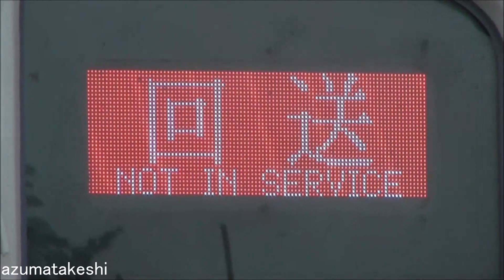【臨時特急 634型スカイツリートレイン61号 浅草発→東武日光行き 本日の表示は「臨時」のみ】スペーシアＸ グッドデザイン賞 受賞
2023年10月08日

昨日、全線前面展望撮影のために乗車した、臨時特急 634型 スカイツリートレイン61号が、本日も浅草→東武日光間で運転されました。
本日は、南栗橋車庫出庫シーン、浅草へ送り込み回送、スカイツリートレイン61号の運用を撮影して来ました。

◆関連動画
　①【634型 特急車で全線前面展望（浅草→東武日光）臨時特急 634型スカイツリートレイン61号】(2023年10月07日撮影)
　　　東武6050系快速・区間快速を想い出す 前面展望映像 乗車気分を味わってください
　②【全線前面展望 6050系快速 浅草→東武日光】(2016年05月05日撮影)

本日、南栗橋出庫時に出庫遅れがありました。
634型スカイツリートレインが留置されていた、35番線の入換信号機が「進行」現示に切り替わったにもかかわらず、スカイツリートレインは、まだ無人でパンタが上がっていない状態。
しばらくして、係員が走って到着、パンタ上げ。
そのあと、運転士さんが到着、入換信号機が「進行」現示になってから12分遅れで出庫して行きました。
日光線では、70000系 日比谷線直通 中目黒行きを先に発車させ、その後634型の送り込み回送が発車して行きました。

臨時特急 634型スカイツリートレイン61号は、定時で運行されていましたので、何とか間に合ったようですね。
昨日「スカイツリートレイン 東武日光」表示を出してくれていましたので、本日も期待して、沿線に撮影に行きましたが、
結果として「臨時」表示のみで、ちょっと残念。
これって、その日によって、表示が違う場合があるんですね。
表示を決める権限って、当日の乗務員（運転士、車掌）にあるんでしょうかね。

634型の直前を走る、N100系スペーシアＸを併せて撮影しています。
N100系スペーシアＸは、先日 グッドデザイン賞を受賞しました。

◆新型特急車両N100系 SPACIA Xが「2023年度 グッドデザイン賞」を受賞!!

●評価委員のコメント
　コロナ禍を経て、量から質への転換が求められる鉄道業界では近年、個性的な特急車両の発表が相次いでいる。
　その中でも本車両は、特筆できる部分が大きい。なによりも目立つのは、日本の鉄道車両では絶滅に近い状況にあった飲食スペースを復活させたことである。
　6種類のインテリアを用意し、家具を思わせるイスやテーブルを、安全性に配慮したうえで採用したことも斬新。
　車体色や車内照明に目的地の名所旧跡の色彩や造形を取り入れながら、側面の行先表示器は車内案内の動画も提供しており、鉄道旅行の魅力を多彩な表現でアピールしている。

◆2023年10月　日光線臨時特急列車時刻表

列車名　：スカイツリートレイン61号
列車番号：1261列車
使用車両：634型
編成　　：4両
発車駅　：浅草
行先　　：東武日光
運転日　：2023年10月07日、08日、28日
停車駅　：下記の通り

浅草 　08:09
ツリー 08:12
北千住 08:22
春日部 08:45
栃木　 09:28
新鹿沼 09:46‐09:51
下今市 10:08-10:09
東武日光 10:16

◆東武鉄道6050系 検切れ順（残り3編成)
　編成　 検切れ　　 製造　 霜パン
　6174F　2021年11月 新造車 あり（2021年08月～休車 既に検切れ）（屋内車庫留置）
　6176F  2023年03月 新造車 あり（2022年03月12日～休車）
　6179F  2024年01月 新造車 あり（2022年06月05日～休車）（リバイバルカラー）（屋内車庫留置）

◆野岩鉄道6050系（2編成）
　61103F 2024年02月 新造車 あり（野岩車）
　61102F 2025年11月 新造車 あり（野岩車）

◆野岩鉄道 6050系運用(2023年03月18日)ダイヤ改正後 5往復運用
　①会津高原尾瀬口 05:45→新藤原 06:19
　　会津高原尾瀬口 07:05←新藤原 06:30
　②会津高原尾瀬口 07:11→新藤原 07:46
　　会津高原尾瀬口 08:53←新藤原 08:17
　③会津高原尾瀬口 09:59→新藤原 10:37→鬼怒川温泉 10:45
　　会津高原尾瀬口 15:50←新藤原 15:14←鬼怒川温泉 15:05
　④会津高原尾瀬口 16:00→新藤原 16:34
　　会津高原尾瀬口 19:19←新藤原 18:44
　⑤会津高原尾瀬口 19:43→新藤原 20:17
　　会津高原尾瀬口 21:13←新藤原 20:38

◆6050系 廃車履歴（24編成）
　編成　 廃車　　　 製造　 霜パン
　6158F　2017年05月 更新車 なし
　6161F　2017年06月 更新車 なし
　6166F　2017年06月 更新車 なし
　6171F　2017年06月 更新車 なし
　6165F　2017年10月 更新車 なし（南栗橋構内 訓練車）
　6163F　2019年08月 更新車 なし
　6154F　2021年05月 更新車 あり
　6160F　2021年05月 更新車 なし
　6164F　2021年05月 更新車 なし
　6153F　2021年10月 更新車 あり
　6156F　2021年10月 更新車 あり
　6167F　2021年10月 更新車 なし
　6155F　2021年12月 更新車 あり
　6159F　2021年12月 更新車 なし
　6169F　2021年12月 更新車 なし
　6168F　2022年02月 更新車 なし
　6170F　2022年02月 更新車 なし
　6175F　2022年02月 新造車 あり
　6151F　2022年03月 更新車 なし
　61101F 2022年03月 新造車 あり（野岩車）
　61201F 2022年03月 新造車 あり（会津車）
　6152F　2022年08月 更新車 なし
　6157F　2022年08月 更新車 なし
　6172F　2022年08月 更新車 なし
　6162F　2023年01月 更新車 なし（リバイバルカラー）
　6173F  2023年01月 新造車 あり

◆スカイツリートレイン改造 新造車
　634-11－634-12（元6177F）
　634-21－634-22（元6178F）